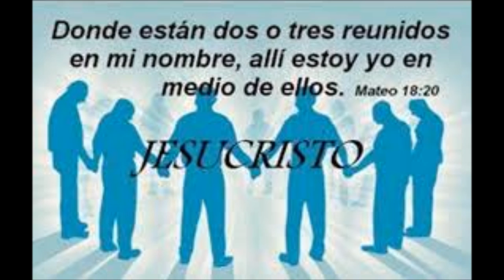NADA HAY OCULTO ENTRE CIELO Y TIERRA DESCUBRIENDO LOS MENSAJES DE DIOS.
MEDITANDO LA PALABRA DE DIOS, TOMADA DE  Mateo 10, 26:33

CIELO Y TIERRA PASARÁN, PERO LA PALABRA DE DIOS ES ETERNA.

NUESTRO SEÑOR JESÚS CLARAMENTE LO HA DICHO: "LA VERDAD OS HARA LIBRE" Y LA VERDAD ES CRISTO Y SU PALABRA NOS DA VIDA.